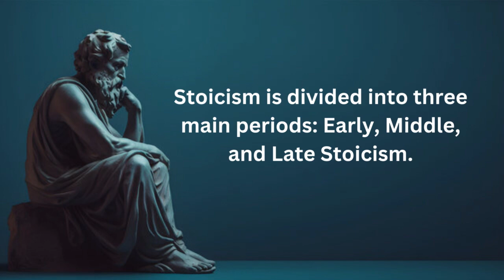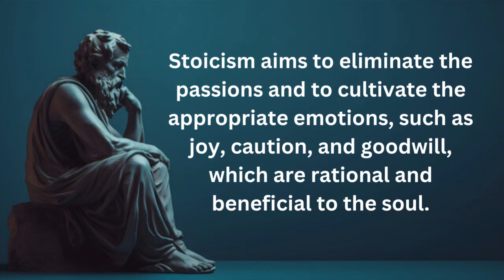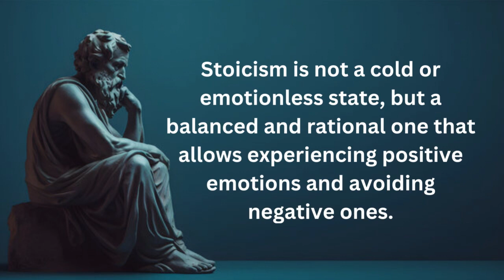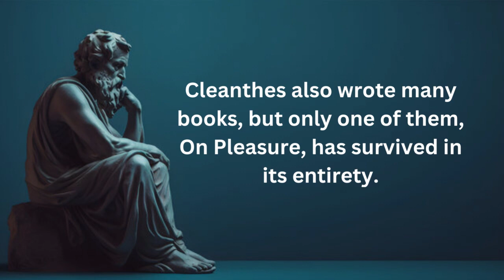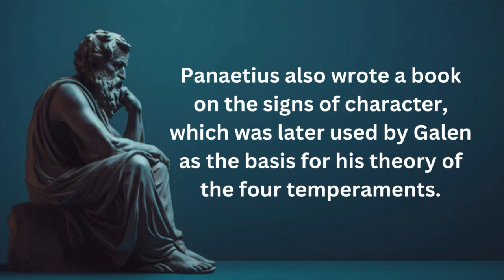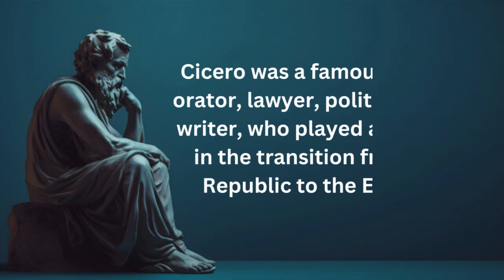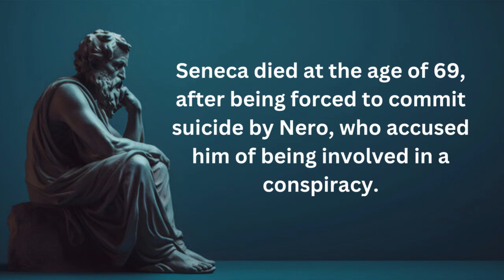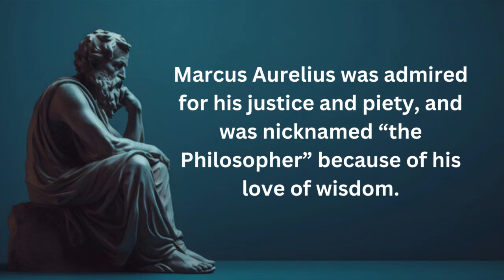Amazing Facts from the Philosophy of Stoicism To Elevate Your Life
Image by Google